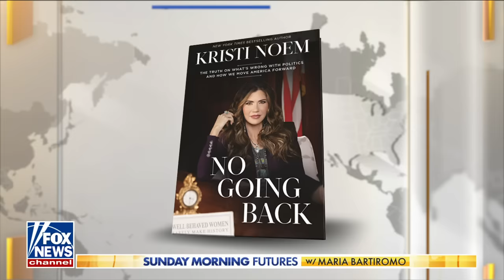'WAKE UP': Kristi Noem sends ominous warning to Americans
South Dakota Gov. Kristi Noem discusses the threat posed by China, their ownership of U.S. farmland, and the safety of U.S. food.